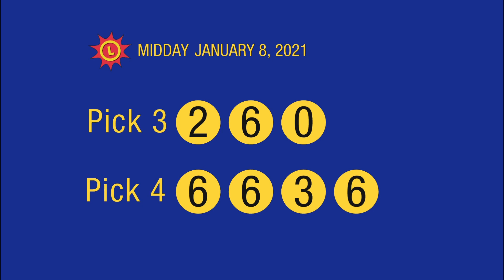1_8_21 - Midday